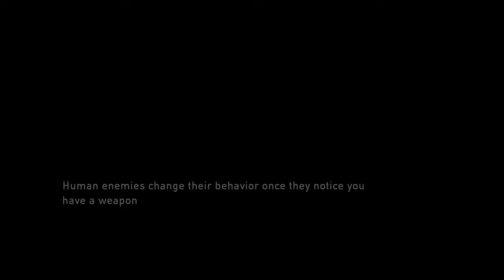The Last of Us : Shotgun Win